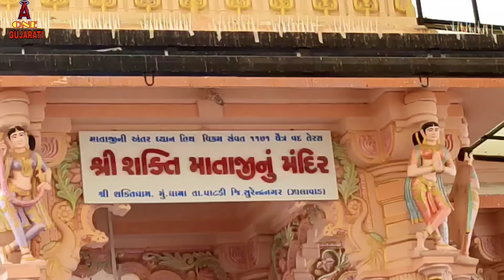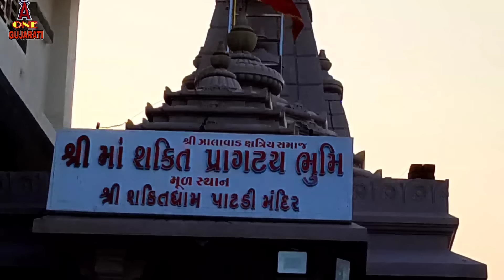શક્તિમાં ની પ્રાગટય કથા || Shakti maa no itihas || patadi Shakti ma ni varta || Shakti ma status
નમસ્કાર મિત્રો
આ વીડિયોમાં આપણે પાટડી માં બિરાજમાન શક્તિ માં ની પ્રાગટ્ય કથા ની વાત કરેલી છે
મિત્રો આ વિડીયો ઇન્ટરનેટ સર્ચિંગ અને લોકવાઇકાને આધારે બનાવવામાં આવેલો છે, જેમાં કોઈ ધર્મ જાતિ કે સમાજનો વિરોધ કરવામાં આવતો નથી, જેની દર્શક મિત્રોએ ખાસ નોંધ લેવી.

પાટડી શક્તિ માં નો ઈતિહાસ
પાટડી શક્તિ માં ની વાર્તા
ધામા શક્તિ માં નો ઈતિહાસ
ધામા શક્તિ માં ની વાર્તા
શક્તિ માં ની રેગડી
શક્તિ માં ના સ્ટેટસ
રાજા હરપાલદેવ શક્તિમાં
શક્તિ માં નો માંડવો
શક્તિ માં ની મુવી
શક્તિમા ગરબા
દિઘડીયા શક્તિમાનું મંદિર
દિગડીયા શક્તિ માં નો ઈતિહાસ
દિગડીએ દી ઉગાડ્યો શક્તિમાં
Shakti ma ni varta
Shakti ma ni Aarti
Shakti ma no itihas
Shakti ma na dakala

a one gujarati